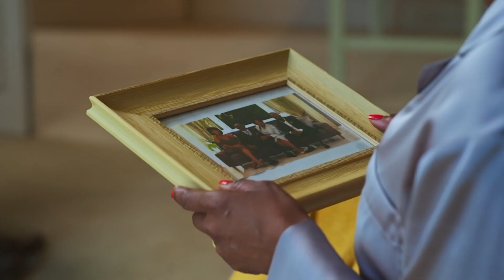The Zikodes Start To Rebuild Their Future | Redemption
With the rebuilding of the church in the works, Evelyn experiences a moment of missing an important piece of the Zikode puzzle. Like the nature of an opportunist, Mthethwa wiggles himself into the new plans of the Zikode church . Yvonne continues to push for Zwelakhe to hear her reasons out, but it seems like a failing mission

AFRICA 🌍